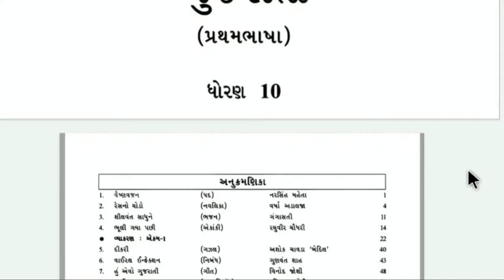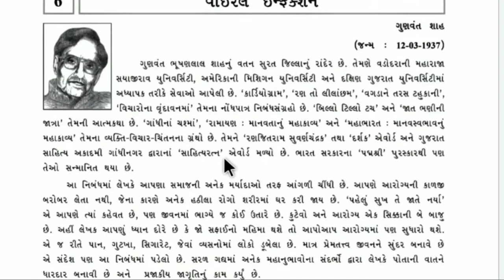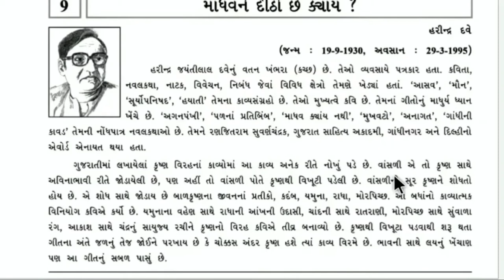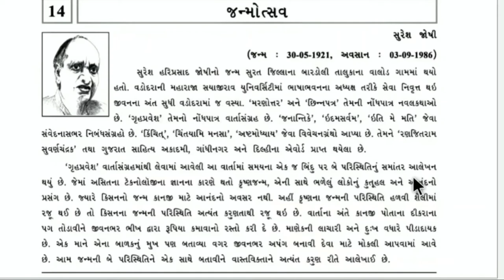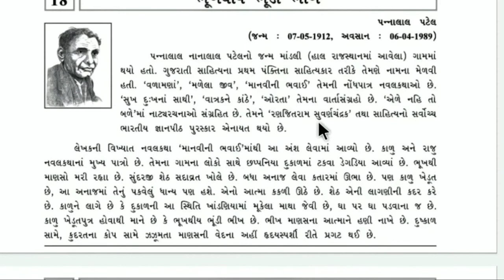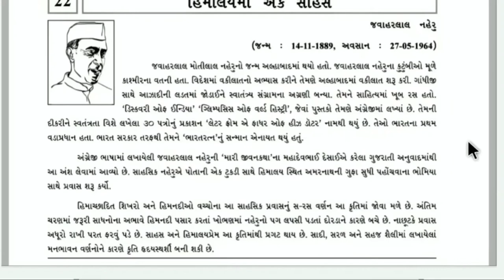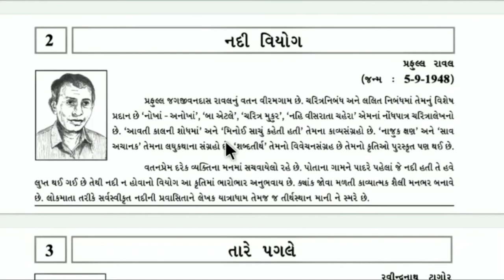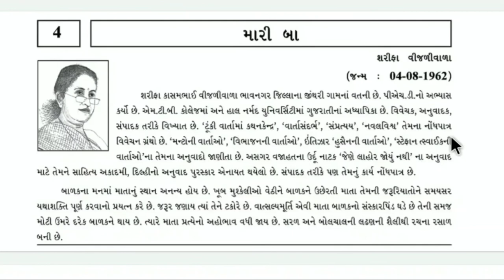std 10 kavi parichay gujarati sahityakaro